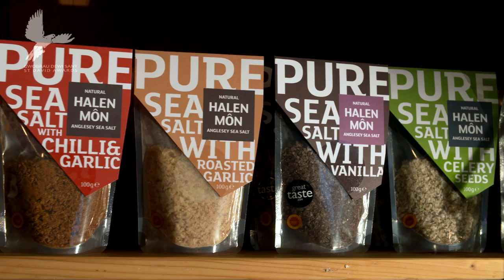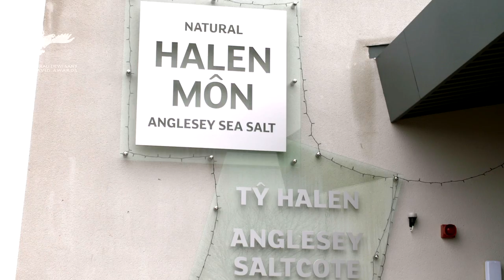Halen Môn / Anglesey Sea Salt - MENTER / ENTERPRISE